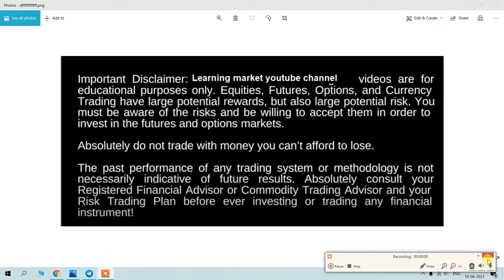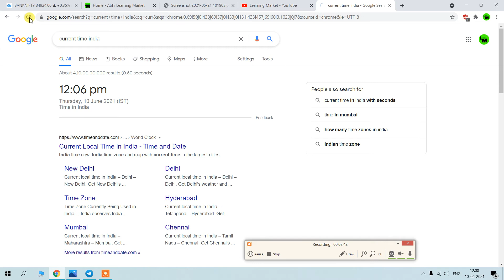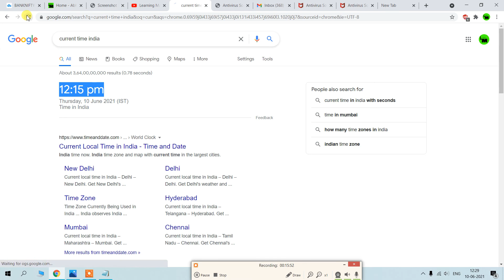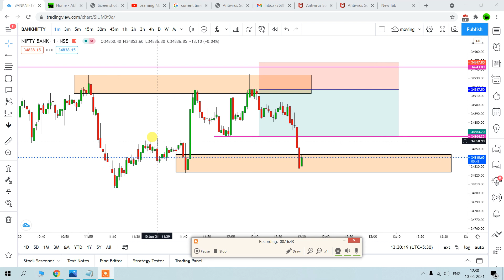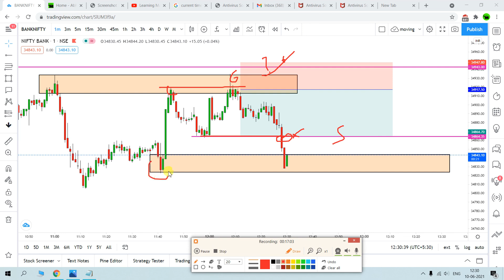Supply And Demand And Price Action Trading Strategy In Hindi 2021